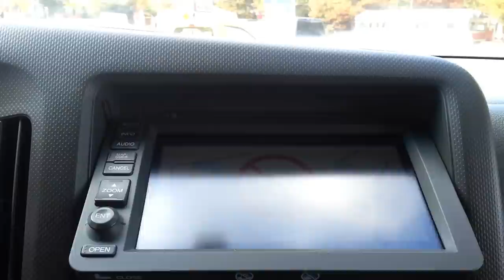Navigation (GPS) / CD player in Honda Ridgeline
A short clip showing the Navigation panel that doubles as a CD Player